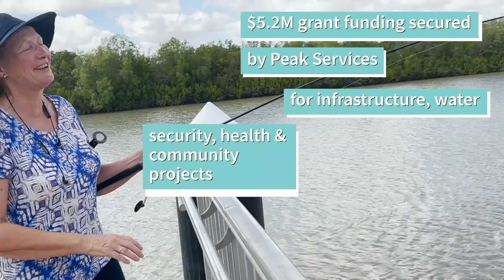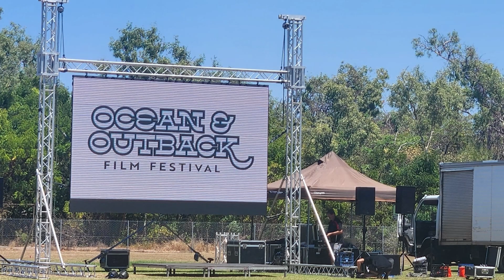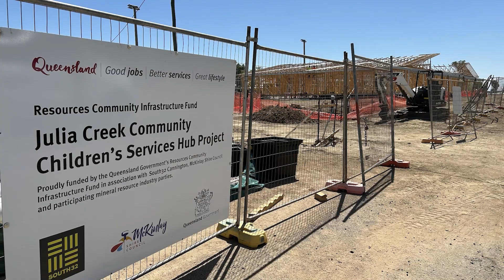Peak Services - Grants Showcase 2024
Since Peak's inception, we have secured over $200 million in grant funding for Queensland councils, NFPs and other organisations across Australia. This is an achievement we're hugely proud of.

This video captures a snapshot of just a handful of councils that have benefited greatly from state and federal funding. Funding types range from essential and critical infrastructure, tourism, community support services, health and wellbeing, disaster recovery and resilience programs, connectivity and the list goes on!